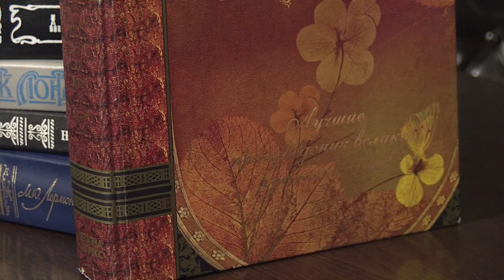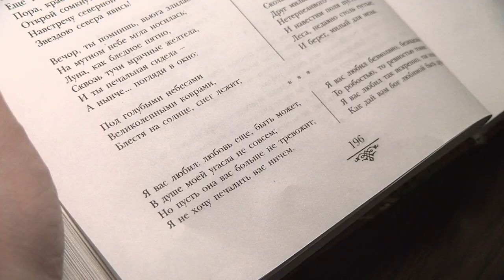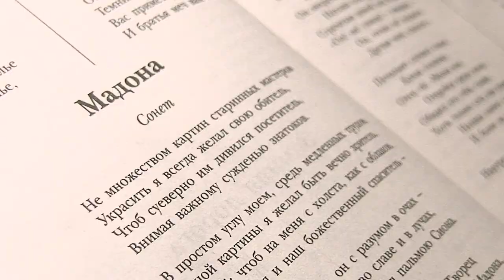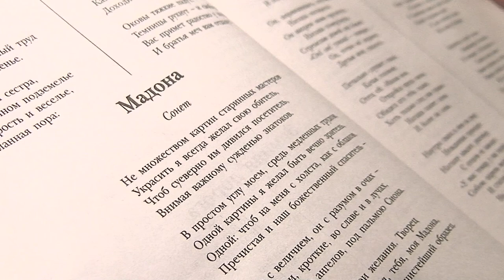Книжная полка №56. Александр Сергеевич Пушкин - сборник стихов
В специальном выпуске программы «Книжная полка», посвящённом Международному женскому дню, о стихах А.С. Пушкина расскажет генеральный директор «Канала-16» Пётр Смирнов.